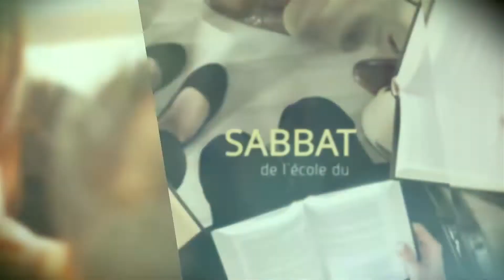Le leadership en crise - 041221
Cette semaine, nous allons partager la parole de Dieu au travers de la leçon de l’école du sabbat de ce trimestre en langue Française et Tahitienne, qui a pour thème principal ce premier trimestre de l'année 2021 "Le Livre d'Esaïe"

Nous étudions Le Leadership en crise "cette semaine la leçon n°2